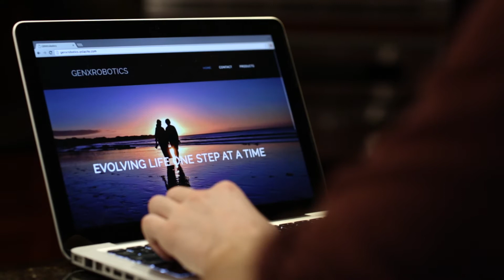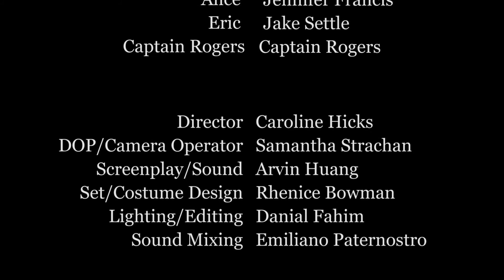Alice (Short Film)